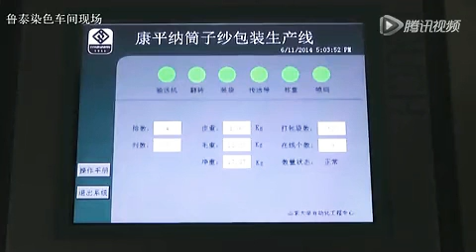Fully Automatic Dyeing Process for Yarn Dyeing (Processing Advancements)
Automation
Dyeing
Yarn Dyeing
Textile Advancements